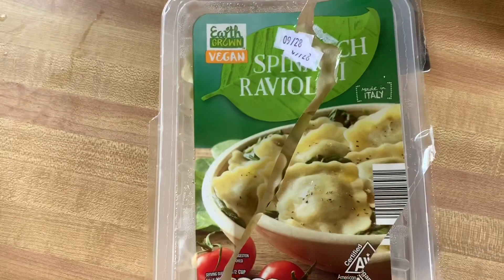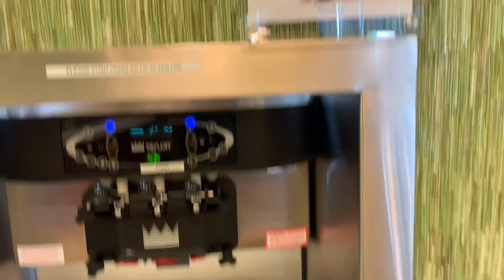Vlog | Probando Ravioles Veganos & Sophia Da Sus Primeros Pasos!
Hola y bienvenido a mi casita aquí en el mundo de YouTube! Hoy te comparto mi opinión sobre un ravioli vegano y los primeros pasos de Sophia. Espero y te guste. No se te olvide subscribirte para ser parte de esta casita 🏡
Xo,
Nid

Cámara: iPhone XR
Editing: iPhone iMovie

Pasta: Aldi 🍝
Nieve: Bamboo Frozen Yogurt 🍦